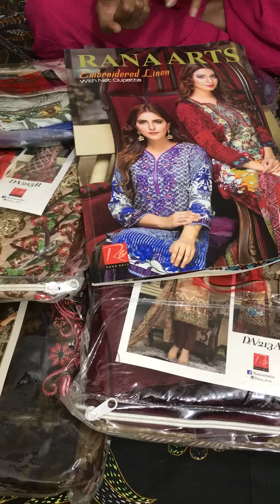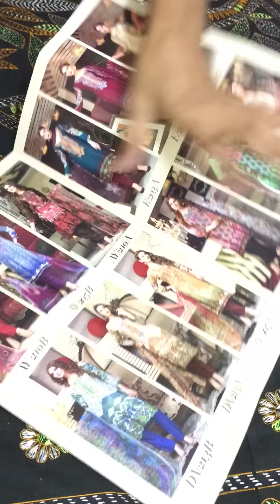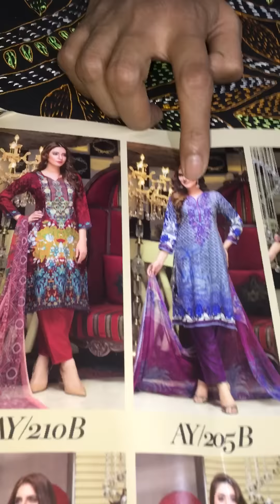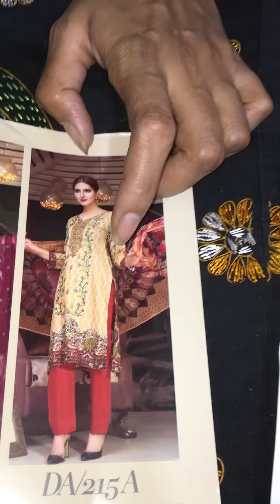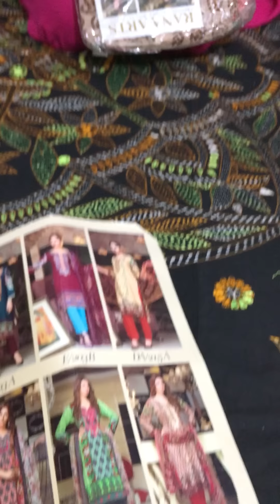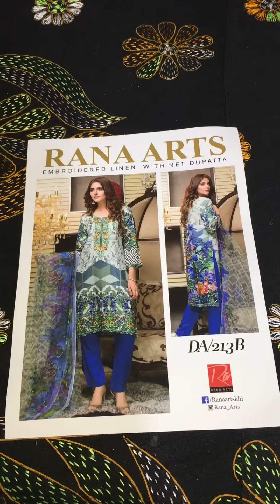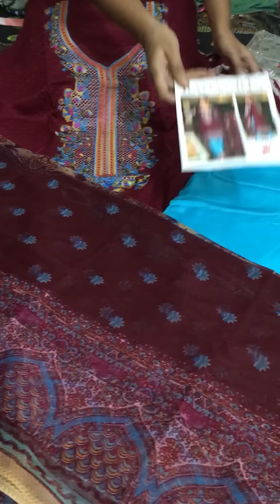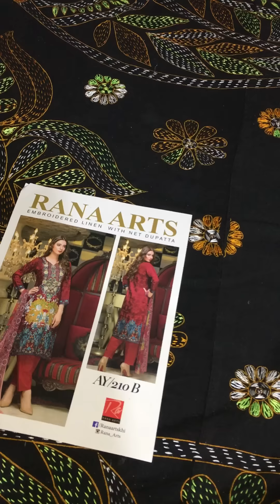Rana Arts Pakistani Linen Viscos Embroidery With Net Dupatta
Dear Gorgeous 👱🏻‍♀️
Rana Arts Pakistani Linen Viscos Embroidery With Net Dupatta Catalog Three Piece
Embroidery Lawn with Cotta Dupatta
অর্ডার এর জন্য স্ক্রীনশট সহ নিজের নাম, ঠিকানা ও মোবাইল নং ইনবক্স কর।
Cash On Delivery Everywhere* in Bangladesh